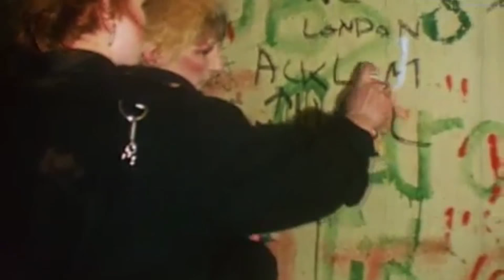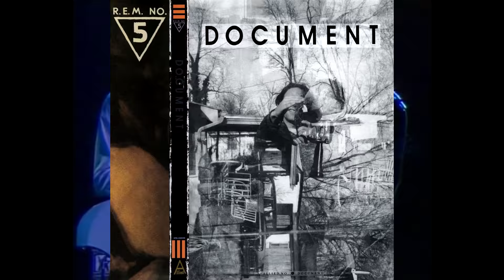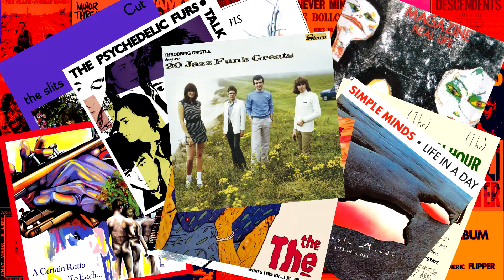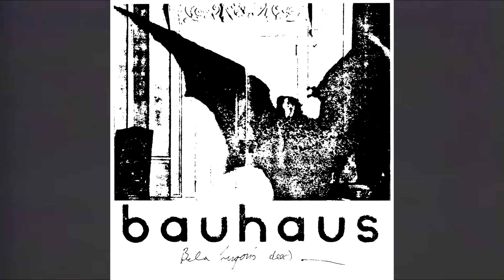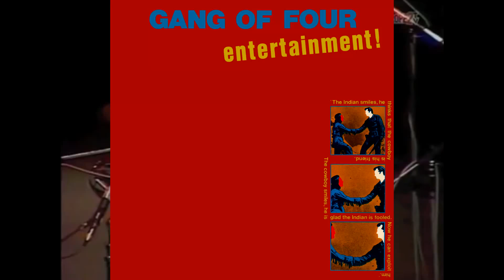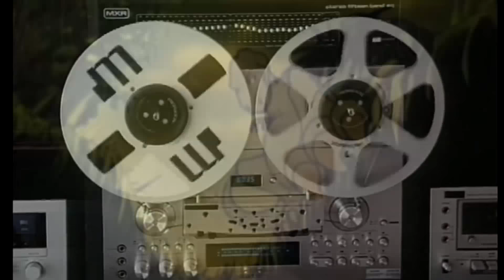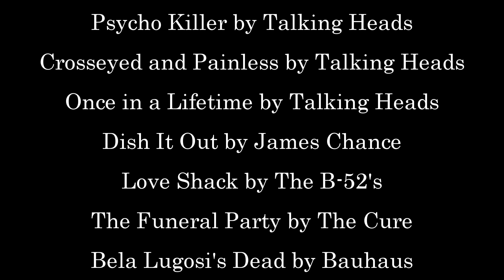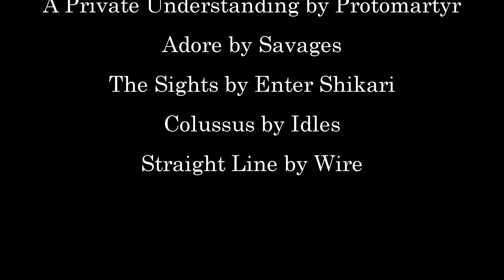A Brief History of Post-Punk - Anarchy in the World | GizmoCh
My documentary about Punk Rock ended up doing so well I decided it was about time to make it a full-series focusing on the different sub-genres, bands and movements to emerge from Punk. Starting with the genre of Post-Punk.